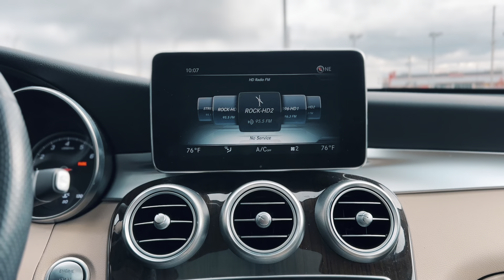Pre-Owned 2017 Mercedes-Benz GLC 300 4MATIC® 4D Sport Utility 24164A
21/28 City/Highway MPG White 2017 Mercedes-Benz GLC 4D Sport Utility GLC 300 4MATIC® 2.0L Turbocharged 9-Speed Automatic 4MATIC®

Awards:
* Motor Trend Automobiles of the year